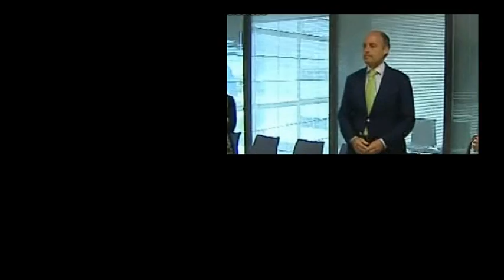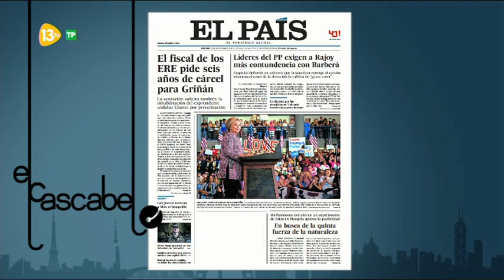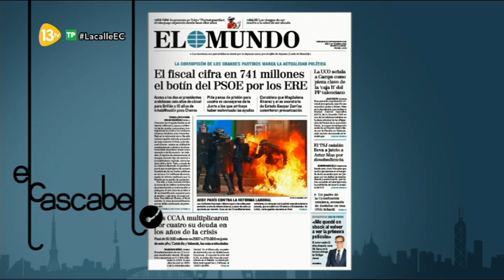El Cascabel 13tv 15.09.16 | Leguina: "Podemos Carece de Proyecto y Viene a destruis al PSOE"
Tertulianos: Carlos Cuesta, Isabel Ayuso, José Segovia, Cristina López, Antonio Martín Beaumont, Antonio Naranjo...

Temas:
Anticorrupción pide 6 años de carcel para Griñan y 10 de inhabilitación para Chaves

8:26 PolémicaBarberáEC... La polémica creada por Rita Barberá.

29:42 Interviene Francisco Camps, ExPresidente de la Comunidad Valenciana.

41:04 Joaquín Leguina analiza la actualidad política...

1:38:37  Interviene el Economista Daniel Lacalle... Cifuentes ficha a LaCalle para 'Vender' Madrid en la City Londinense...